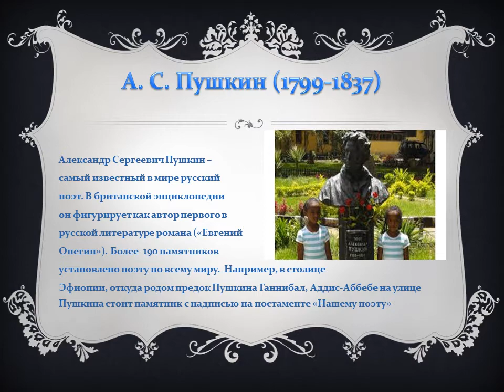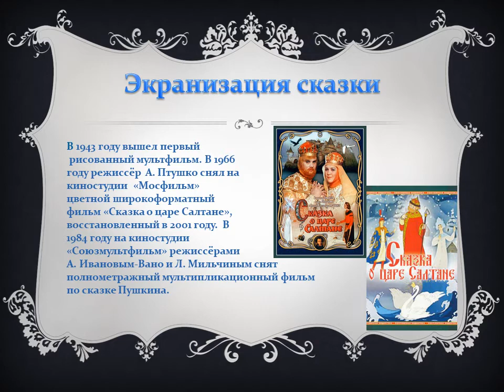Видеопрезентация "Что за прелесть эти сказки!"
Подготовлена филиалом № 16.